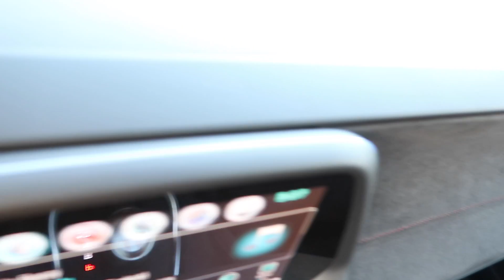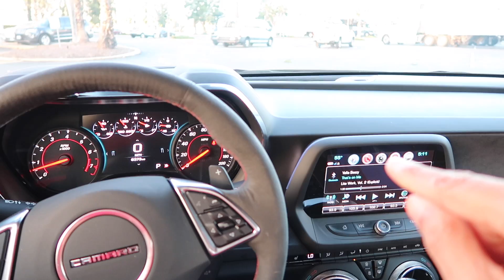THE 5 THINGS I HATE & LOVE MOST ABOUT THE CAMARO ZL1!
Here's the five things i hate most about the Camaro ZL1!